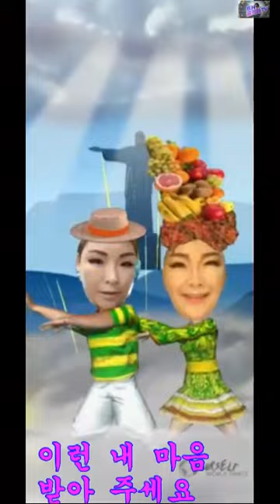가수/윤청아-고백.합성-꼬뿌니이,b.h 골키퍼 영상,Music,(Kpop&Trot),